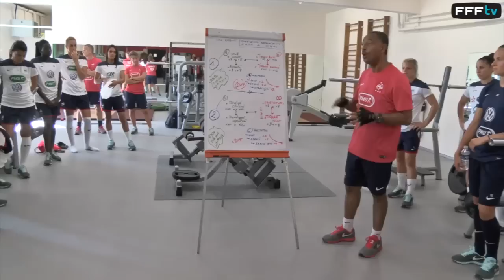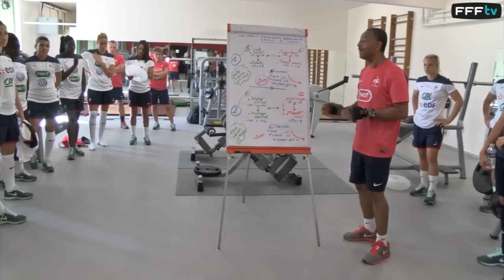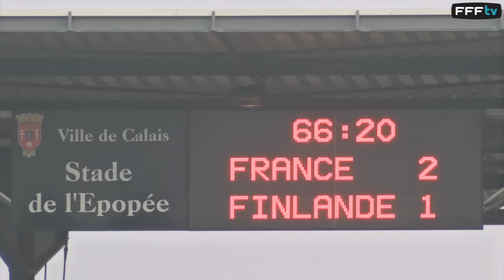Qualification de l'Equipe de France Féminine pour la Coupe du Monde : les coulisses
Découvrez comment l'Equipe de France Féminine a négocié ses deux derniers matches éliminatoires face à la Finlande et s'est ouvert, grâce à deux succès 2-0 puis 3-1, la route vers la Coupe du Monde 2015 au Canada.